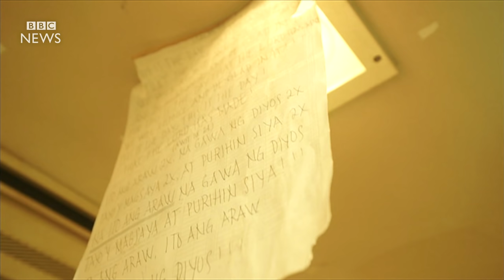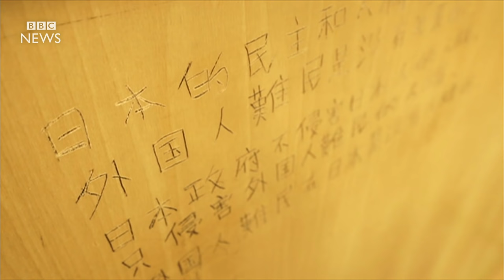Why does Japan accept so few refugees? BBC News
In Germany and Canada around 40% of applications for asylum are approved, in Britain more than 30%.  But in Japan the number is 0.2%, and the process is gruelling. Rupert Wingfield-Hayes in Tokyo has been trying to find out why.